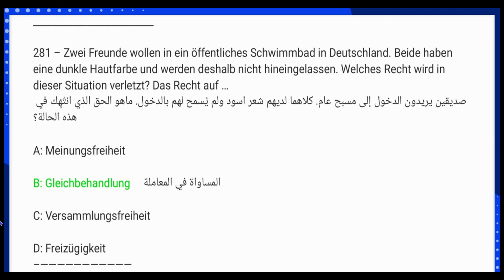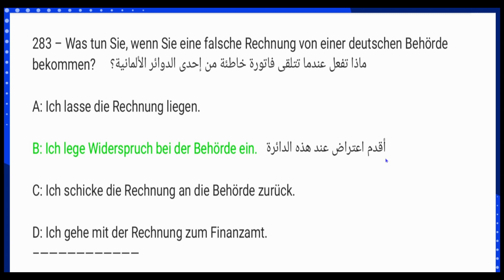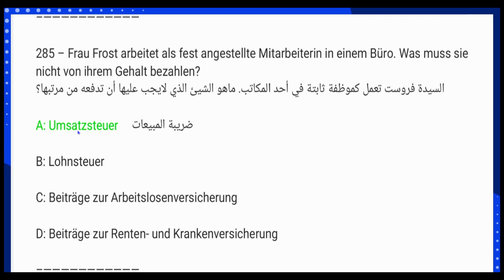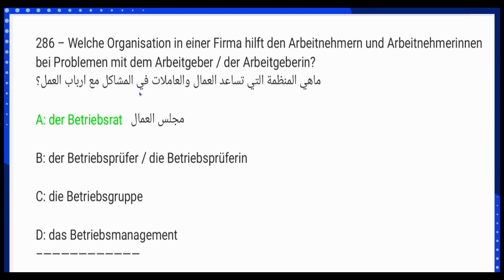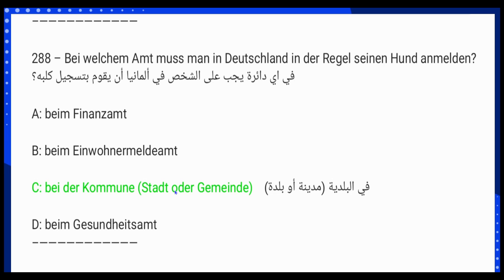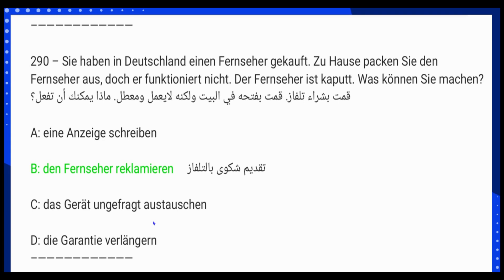اسئلة الامتحان السياسي2023في المانيا-امتحان الجنسية المانيا من 281الى290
Advice نصائح Abdulrahim
فيديوهات النصائح والفيديوهات المفيدة على اليوتيوب تقدم محتوى ذو قيمة عالية للمشاهدين، وتحتوي على مجموعة من النصائح والإرشادات والمهارات والحيل المفيدة في مجالات مختلفة، وذلك باستخدام الكلمات المفتاحية التالية:

- النصائح والإرشادات: تقدم هذه الفيديوهات مجموعة من النصائح والإرشادات القيمة والمفيدة في مجالات مختلفة مثل الصحة واللياقة البدنية والتطوير الذاتي والأعمال والتقنية والفنون وغيرها.
- التعليم والتثقيف: تحوي هذه الفيديوهات شروحات وتعليمات ودروس في مجالات مختلفة مثل الرياضيات والعلوم واللغات والتصميم والبرمجة وغيرها، وتهدف إلى تحسين المعرفة والمهارات لدى المشاهدين.
- الحيل والأفكار: تقدم هذه الفيديوهات مجموعة من الحيل والأفكار البسيطة والمفيدة في مجالات مختلفة مثل الديكور والطهي والحرف اليدوية والتسوق وغيرها، وتهدف إلى توفير الوقت والجهد لدى المشاهدين.
- تطوير المهارات: تشمل هذه الفيديوهات مجموعة من النصائح والإرشادات القيمة لتطوير المهارات في مجالات مختلفة مثل القيادة والتفاوض والتواصل والإدارة وغيرها، وتساعد على تحسين الأداء في العمل والحياة الشخصية.
- النجاح والتحفيز: تحتوي هذه الفيديوهات على مجموعة من النصائح والإرشادات لتحقيق النجاح والتحفيز وتحسين الثقة بالنفس والإيجابية، وتهدف إلى تحفيز المشاهدين وتحسين حياتهم الشخصية والمهنية.

v=s50ffPanMXU&list=PLrIC9viOf87_4sjFSvOsY_Xj_yLr58EYm